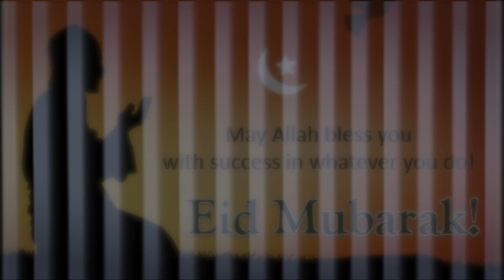പെരുന്നാൾ ആശംസകൾ | EID MUBARAK | PERUNNAL STATUS | MALAYALAM STATUS | PERUNNAL ASHAMSAKAL